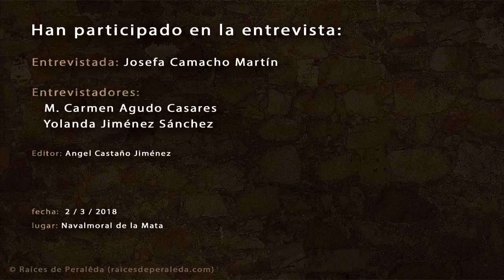Memorias de Josefa Camacho Martín 2/2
En esta segunda parte de su entrevista, Pepa Camacho nos habla de las matanzas, las bodas y otras cosas de su infancia y mocedad en los años 20 y 30 del siglo XX.

Fondo videográfico de -Raíces de Peraleda- (raicesdeperaleda.com)